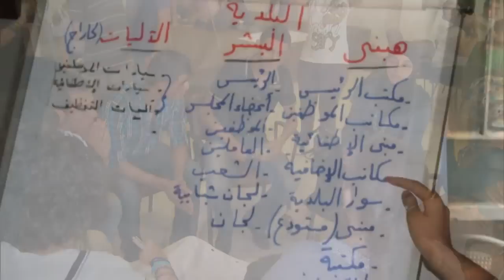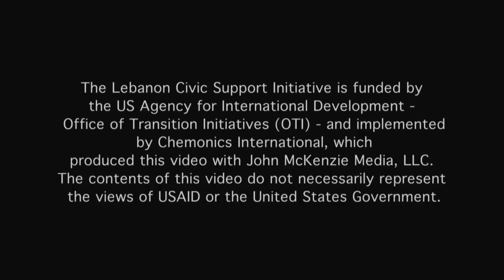Revive - Chemonics International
A group of young people, guided by a groundbreaking USAID project, set out to help a neglected neighborhood in northern Lebanon. See their remarkable commitment, and the transformation that followed.